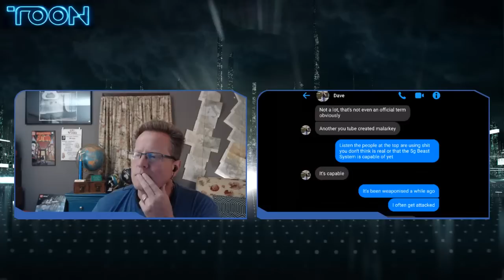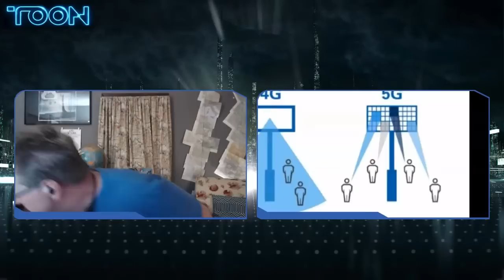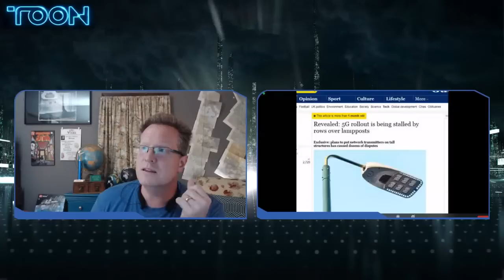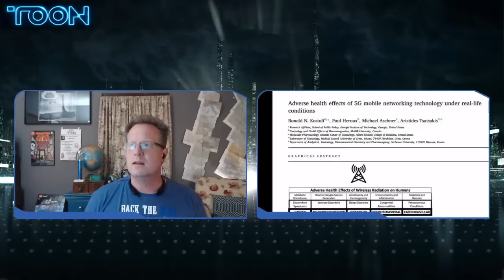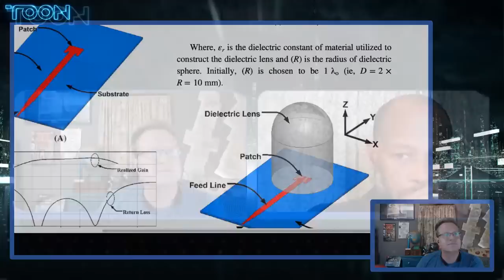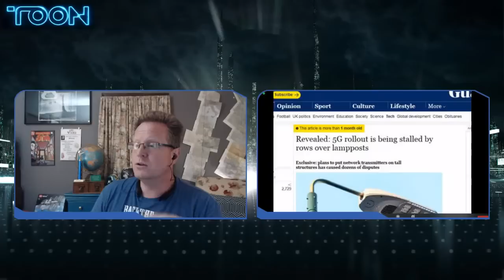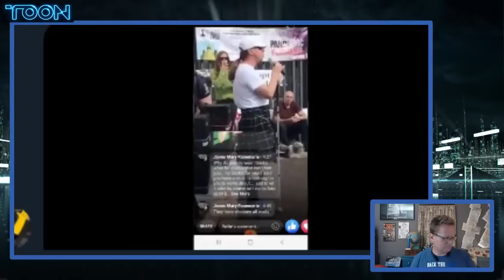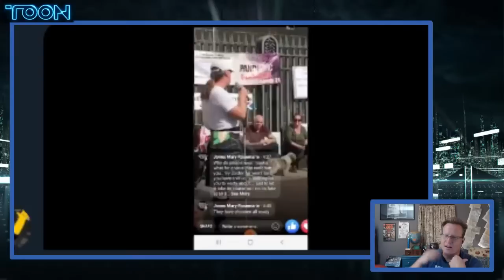Anti 5G Campaigner Mark Steele Gets Everything Wrong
Mark was nice enough to make a total fool of himself by showing that he has no understanding of electronics, antennas, or anything related to radio frequency.

Mark makes claims and provides no evidence for 2 hours.

Bitcoin: 18P3qU7q2vb1SPcgGTzxMHQrCQJE93Gsid